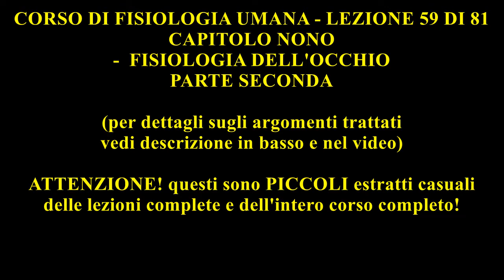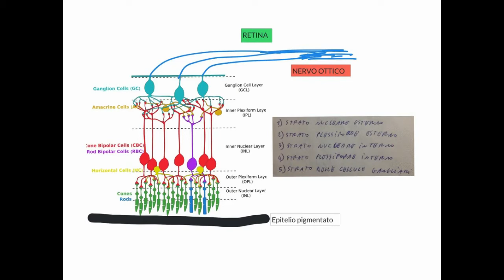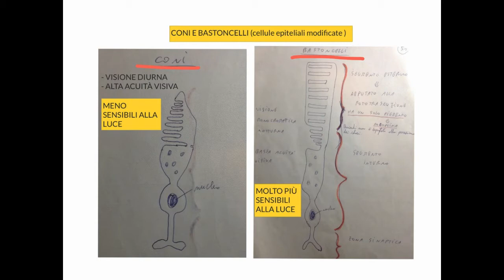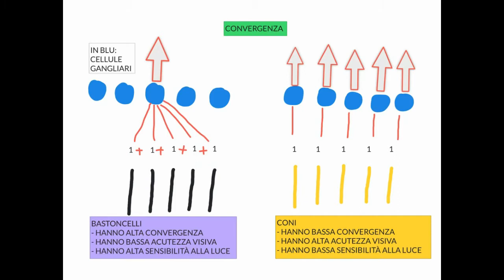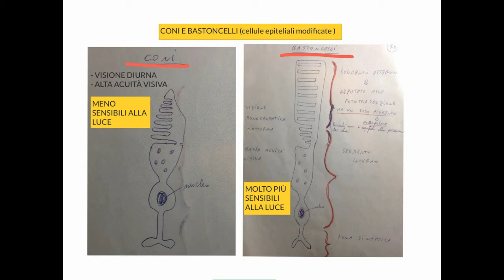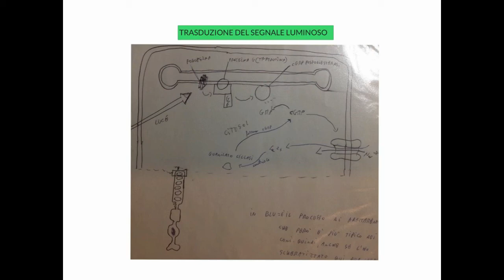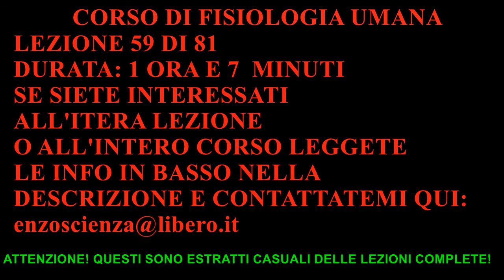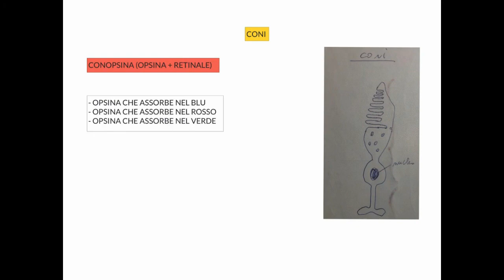CORSO DI FISIOLOGIA UMANA - LEZIONE 59 DI 81 - FISIOLOGIA DELL'OCCHIO E DELLA VISIONE - PARTE 2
LEZIONE 59 - COSA TROVATE NEL DETTAGLIO (1 ORA E 7 MINUTI):
- Fisiologia dei coni e bastoncelli
- Visione diurna e notturna
- Recettori cellulari e recettori molecolari
- Acuità visiva in coni e bastoncelli
- Sensibilità alla luce in coni e bastoncelli
- Fenomeno della convergenza in coni e bastoncelli
- Fisiologia delle cellule gangliari della retina
- Processo di trasduzione del segnale luminoso in coni e bastoncelli
- Rodopsina, struttura e fisiologia
- Conopsina
- Cis e trans retinale
- Proteina G trasducina e fisiologia
- Sarà approfondito dettagliatamente il processo di trasduzione del segnale tappa dopo tappa
- Struttura e funzione della conopsina
- Opsine
- Opsina che assorbe nel blu
- Opsina che assorbe nel rosso
- Opsina che assorbe nel verde
- Visione scotopica
- Visione fotopica
- Visione mesopica

SE SIETE INTERESSATI CONTATTATEMI:
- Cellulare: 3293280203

4)IMPORTANTE
SE VOLETE AIUTATEMI A VENIRE INCONTRO AGLI STUDENTI SUPPORTANDO QUESTO ENORME LAVORO IN CONTINUA EVOLUZIONE, EFFETTUANDO UNA LIBERA DONAZIONE NON OBBLIGATORIA, IN MODO SEMPLICISSIMO, DIRETTAMENTE DA QUI, GRAZIE A TUTTI VOI:

5)SE SIETE INTERESSATI CONTATTATEMI:
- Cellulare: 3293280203